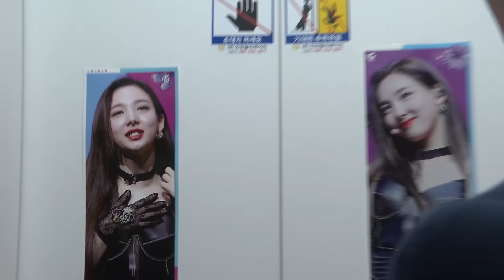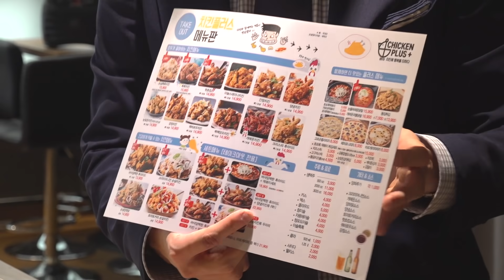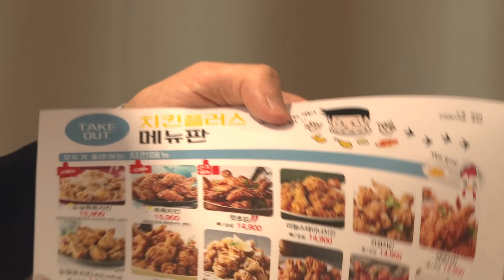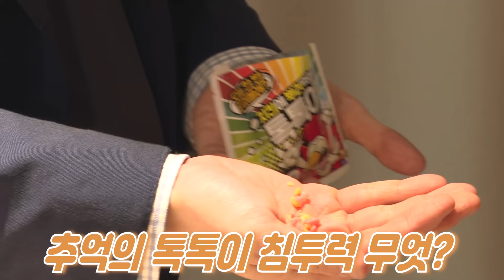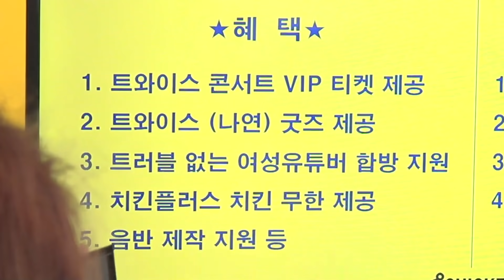제이름으로 치킨을 만드시겠다구요?